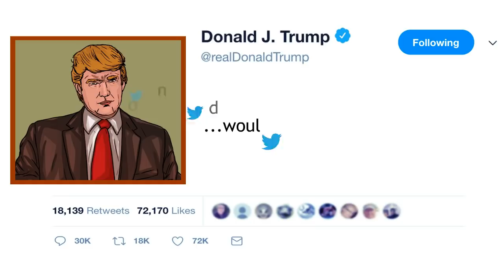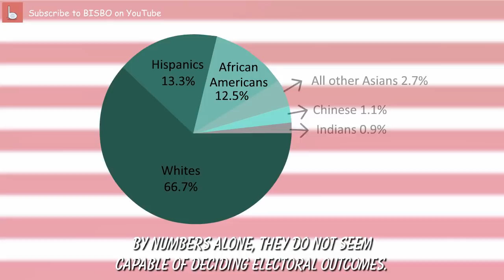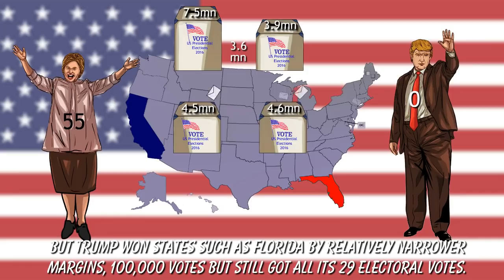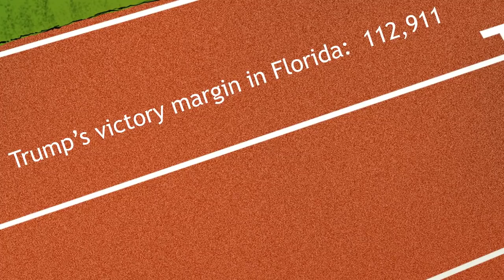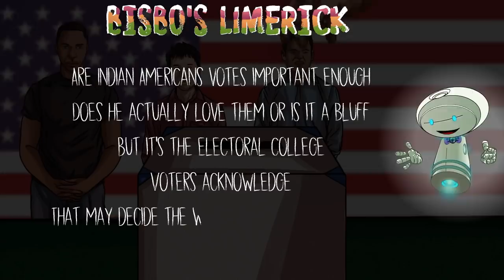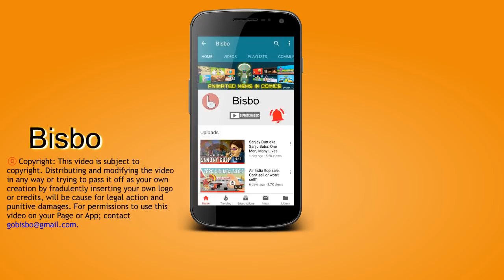Trump's play on Indian Americans. What they see in him and will they help him win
In an unlikely but wholly possible scenario, Indian Americans may be the key to Donald Trump's re-election bid. How the 'winner-takes-all' Electoral College system makes this miniscule demographic important.

Correction: The students in the fake CPT scam are mentioned in audio as Kannadigas. The students were all from Andhra & Telangana. Bisbo apologises for the error.

Sources

Economic Times
How Donald Trump sees India through the Wisconsin prism; Chidanand Rajghatta, March 7, 2020
How Trump is wooing the Indian-American vote bank; Ishani Dasgupta, March 8, 2020
Six Indian-Americans in Trump's list to revive US economy, April 16, 2020

Politico
Trump campaign ads target a new audience: Indian Americans; Anita Kumar, February 7, 2020

The Guardian
Trump views India as another state to turn red on his 2020 campaign trail; Ankita Rao, February 25, 2020

The Sunday Guardian
Indian Americans in a bind over Trump vs Biden; Maneesh Pandey, March 7, 2020

US gives machines that can run 8,000 tests simultaneously; Apr 24, 2020

India Abroad
The Amit Jani controversy is likely a fallout of Biden-Sanders divide among South Asian Americans; Bhargavi Kulkarni; Mar 15, 2020

Credits:
Trump's & American accent voiceover
Shubham Mohapatra